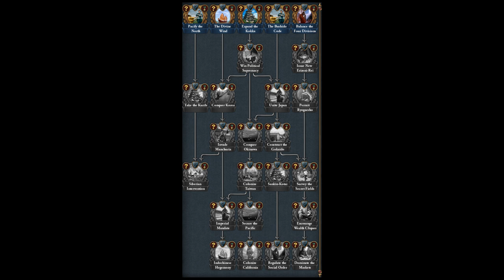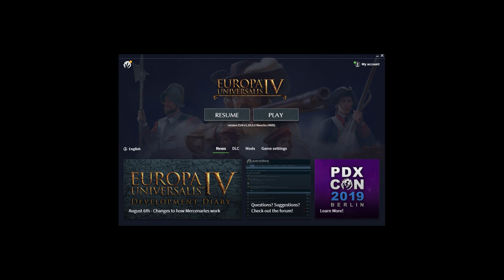REWORK A JAPÓN, COREA Y MANCHU! / NUEVAS PROVINCIAS / FECHA DE LANZAMIENTO - Europa Universalis IV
Crusader Kings II: 2012
Europa Universalis IV: 2013
Stellaris: 2016
Hearts of Iron IV: 2016
Imperator Rome: 2019